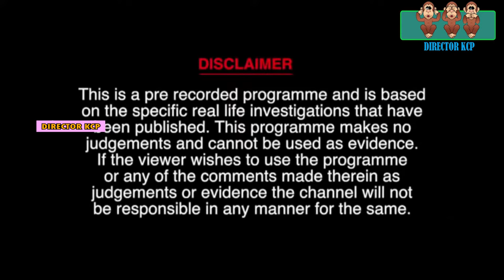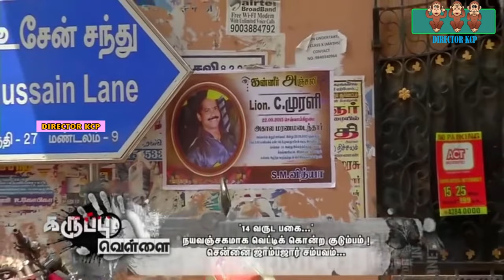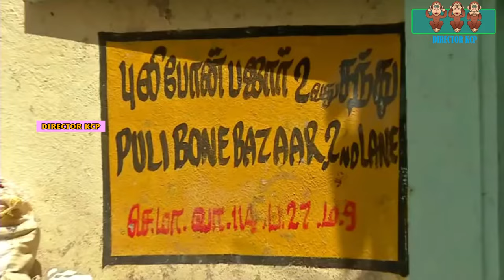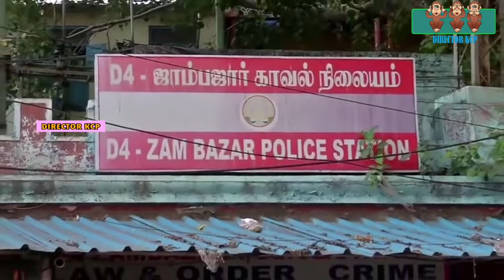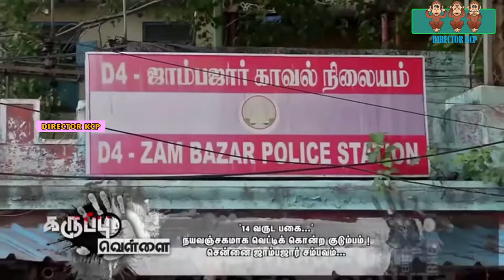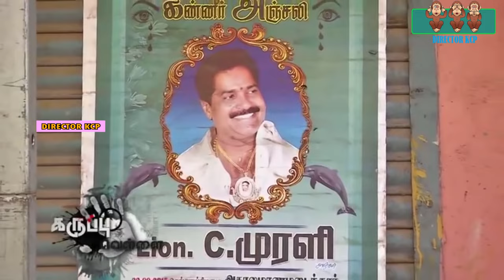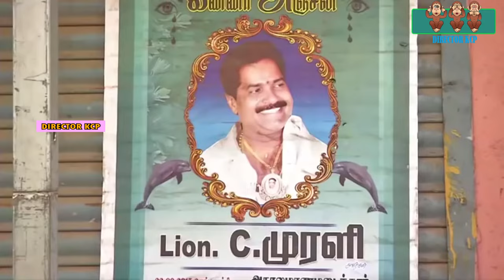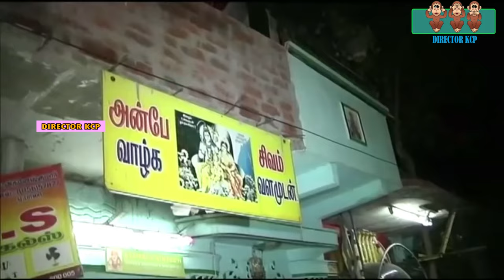A grey history about Triplicane Jam bazaar market | Market murali murder story | karuppu vellai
A grey history about Triplicane Jam bazaar market
Triplicane market murali murder
karuppu vellai